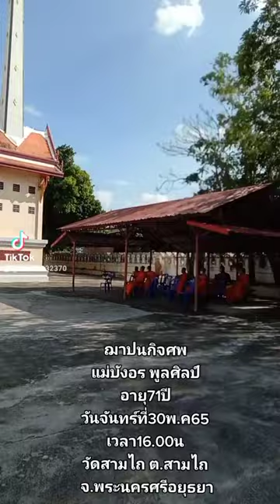30 พฤษภาคม ค.ศ. 2022